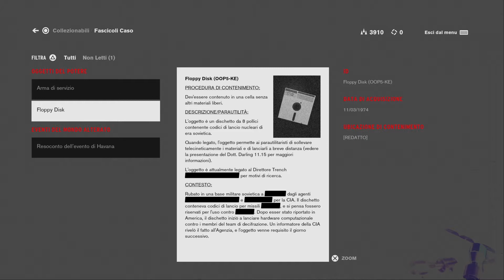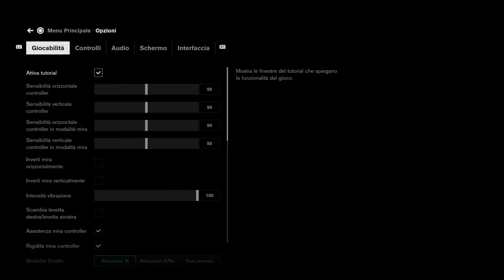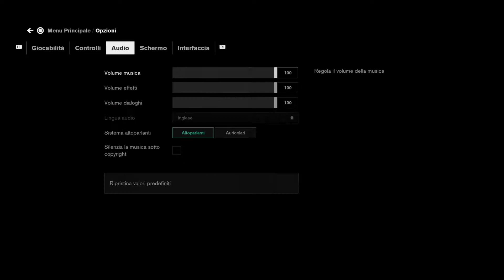CONTROL #3 - Il telefono rosso